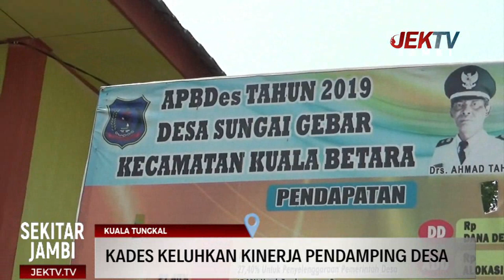KADES KELUHKAN KINERJA PENDAMPING DESA